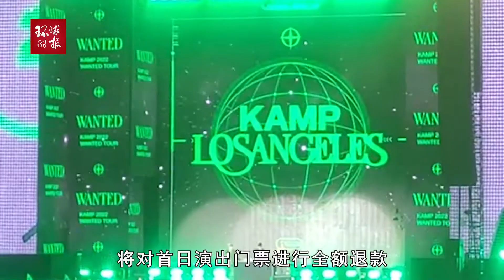多位韩星因签证问题无法赴美，韩国媒体：这太丢人了！